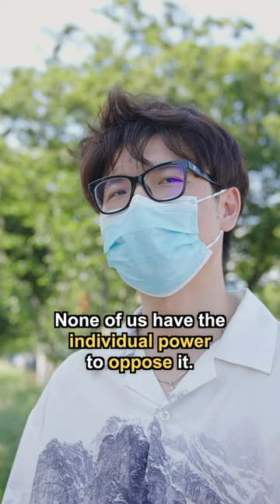Do The Chinese Trust The Government After Strict Covid Lockdowns?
We asked Chinese people in Shanghai if they think people's distrust in the government will increase after the ongoing covid lockdowns.